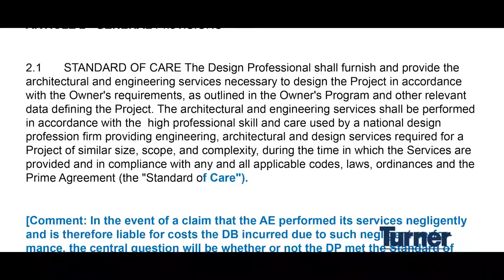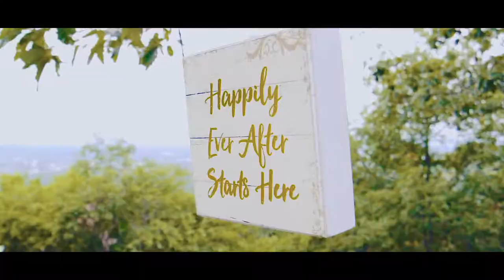Sound Binge Highlight Reel